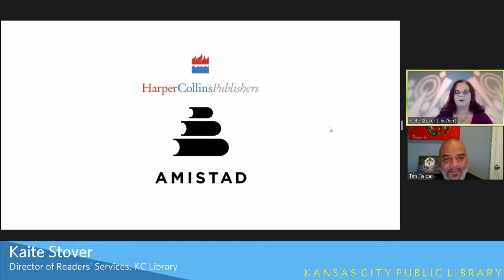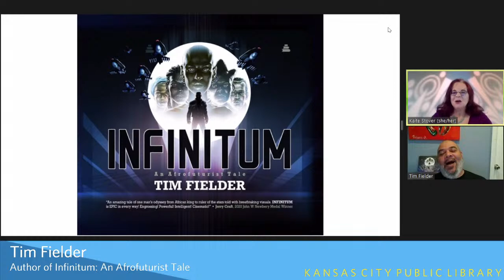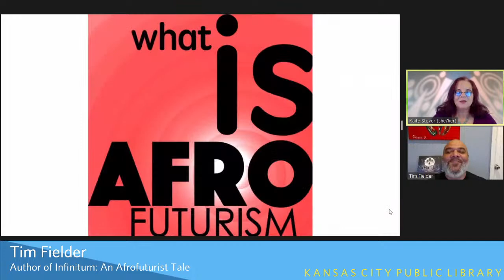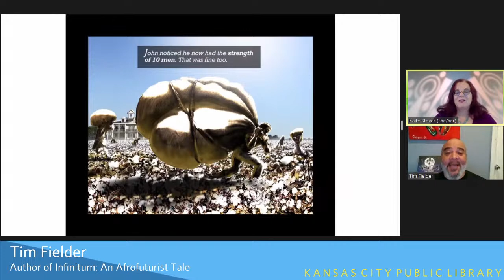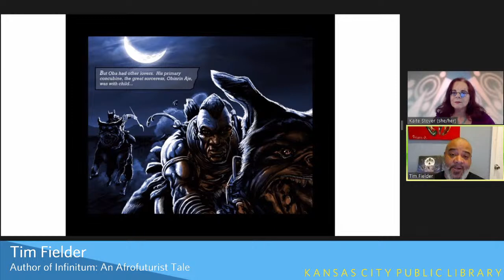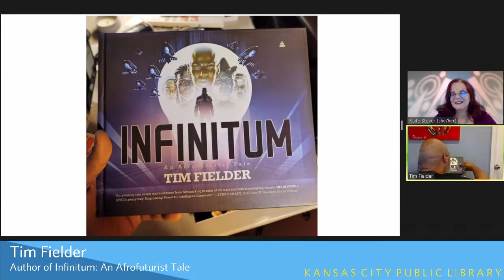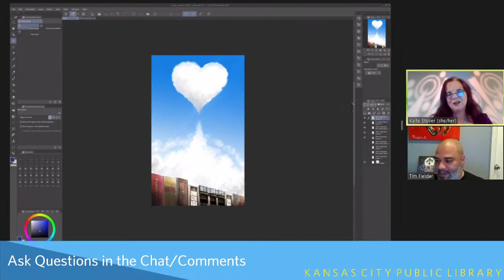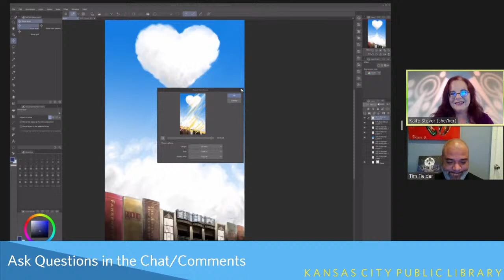Infinitum: An Afrofuturist Tale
Tim Fielder is among the artists placing new emphasis on Afrofuturism in comic books and graphic novels, laying out historical timelines in which African-descended peoples and their cultures play a central role in the creation and direction of the world.

The New York City-based illustrator, cartoonist, comics writer, and graphic novelist covers a range of issues – from racism, classism, and gender inequality to the encroachment of technology and spiritual cost of war – in his newly released graphic novel Infinitum: An Afrofuturist Tale. It revolves around an ancient African king who, needing an heir, steals the son of his concubine and is cursed with immortality.

His journey leads across time, injecting him in the trans-Atlantic slave trade, settlement of the New World, and American Civil Rights Movement. With the rise of global technology comes intergalactic travel, contact with an alien species, and conflicts that span and ultimately transcend the known universe.

In a visual-filled Library event, Fielder discusses the lushly colored, 280-page book and today’s celebration of Black men and women in genre storytelling. The embrace of Afrofuturism extends to the award-winning film Black Panther, Octavia Butler’s best-selling sci-fi novel Kindred, and singer Janelle Monae’s acclaimed album and accompanying short film Dirty Computer.

Fielder, a native of Mississippi, has worked in storyboarding, film visual development, gaming, comics, and animation industries for clients including Marvel Comics and Tri-Star Pictures, and is founder of the intermedia storytelling company Dieselfunk Studios. He received a 2018 Glyph Comics award, recognizing the best in comics made by, for, and about people of color.

He also has been an educator at New York University, New York’s School of Visual Arts, the New York Film Academy, and Howard University.